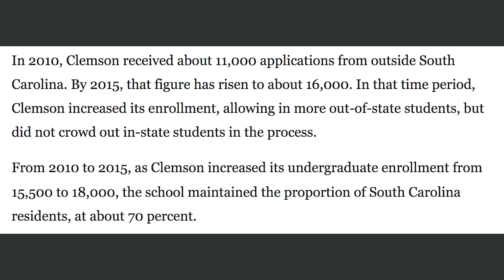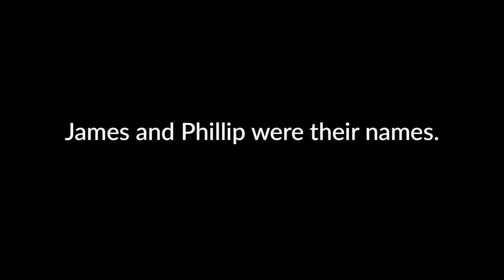I Went To Ed Orgeron's Last Game at LSU | Vlog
It's over a month overdue but what a time the final LSU regular-season game was. If they won, they were going to go to a bowl game. They lose? A below .500 season, the first since 1999.

I did not get to experience the entire LSU gameday but nonetheless had an unforgettable experience. Sometimes the best last-minute decisions end up being the best ones.